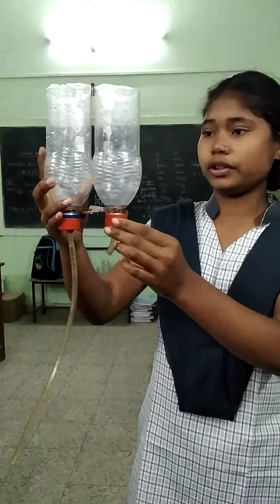water pressure depends on height.